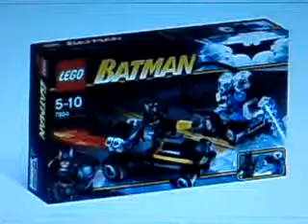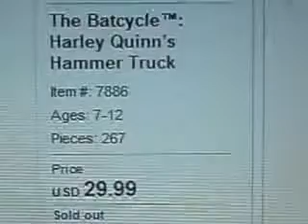lego batman new buildings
Here I show u all new lego batmans buildings